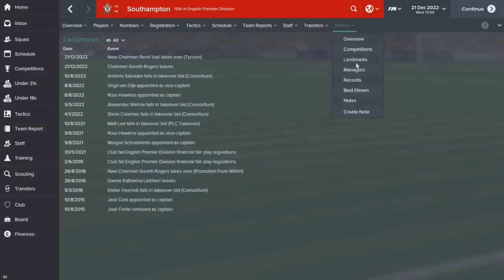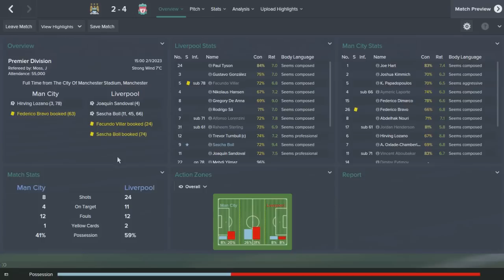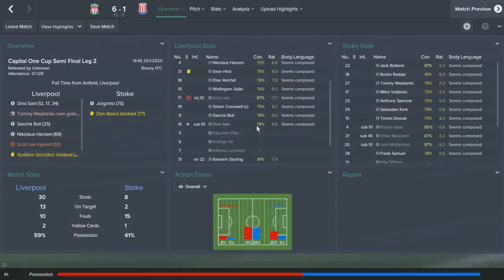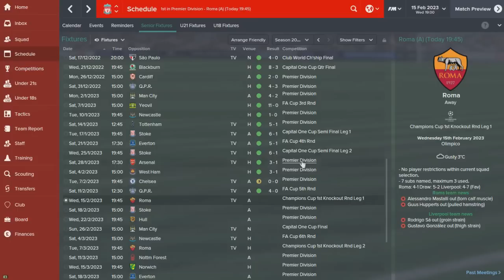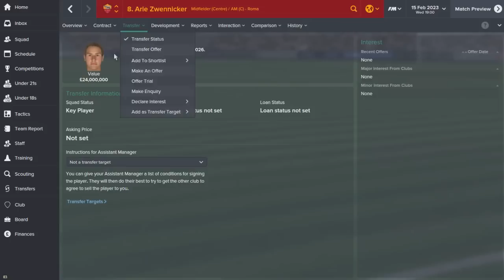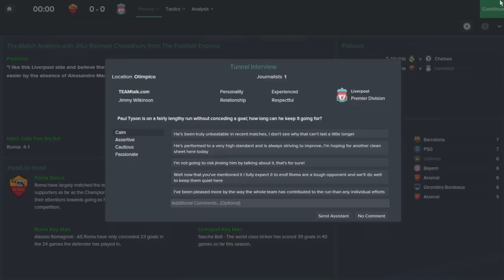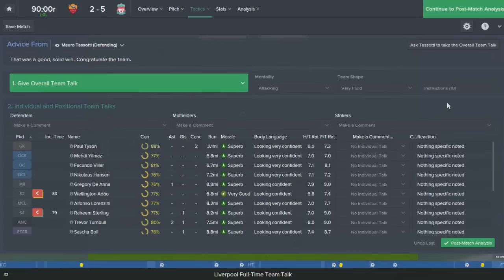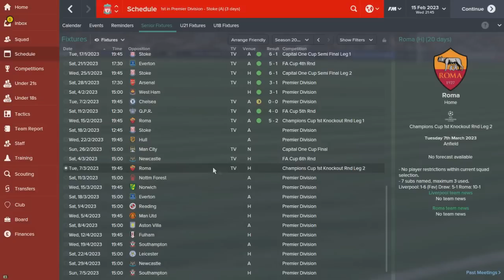Liverpool FC - #68 (Southampton are now a 5 star club...) - Football Manager 2015 Let's Play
In this series I'm now attempting to see how many champions leagues we can win in ten seasons by only buying regens.